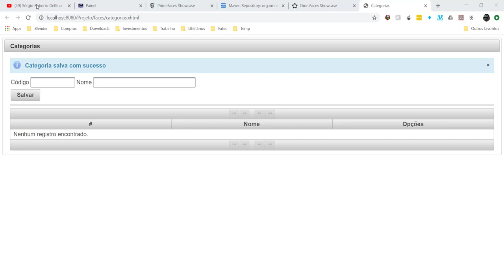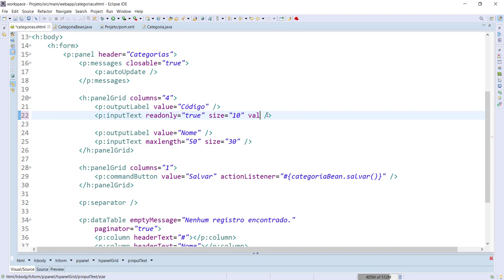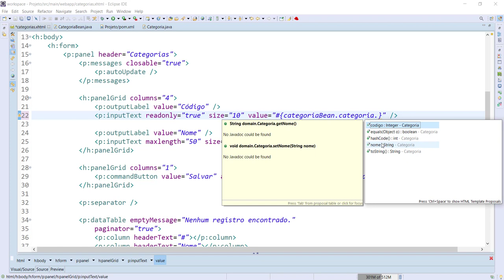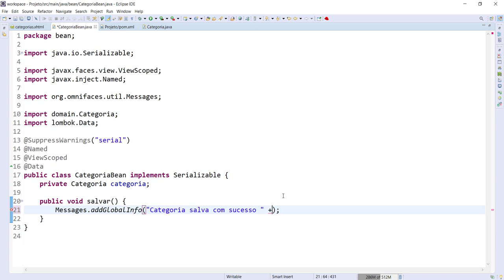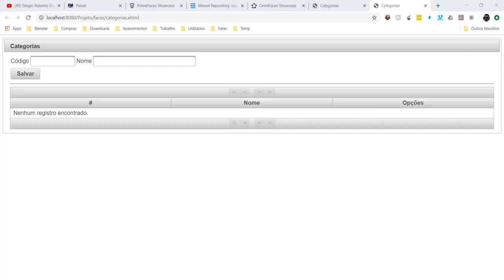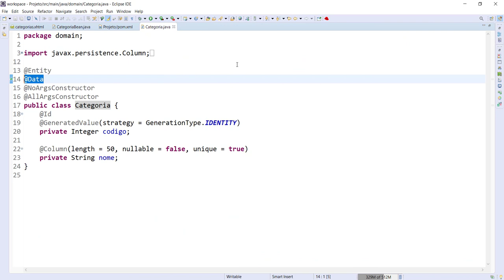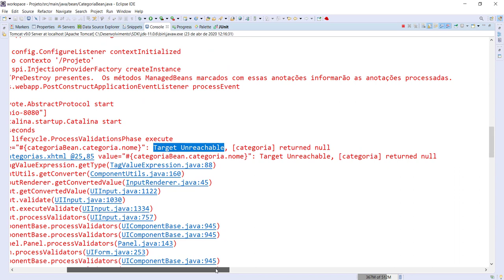[Laboratório de Programação I] 38 - Value